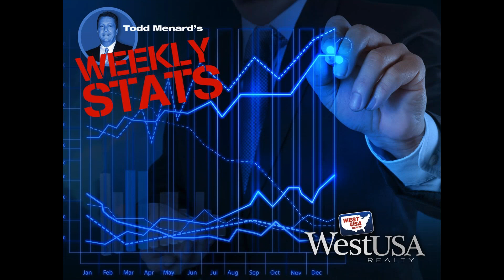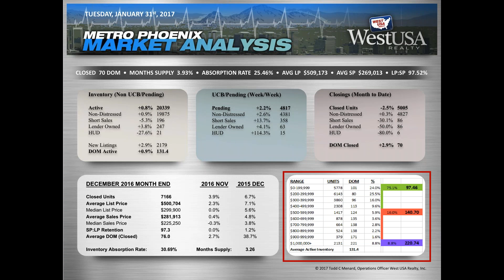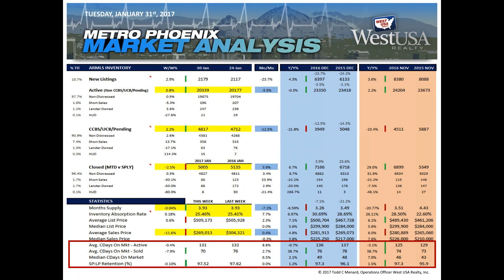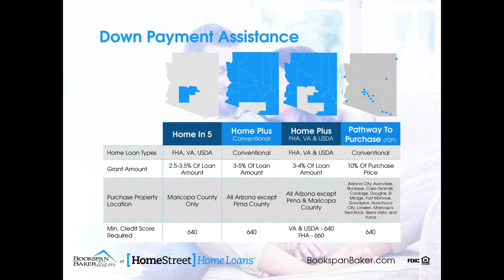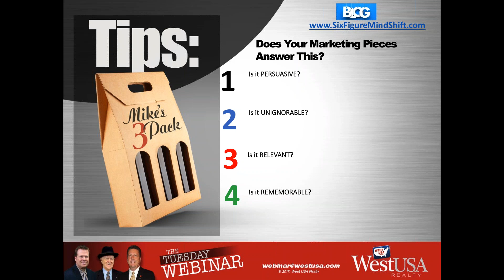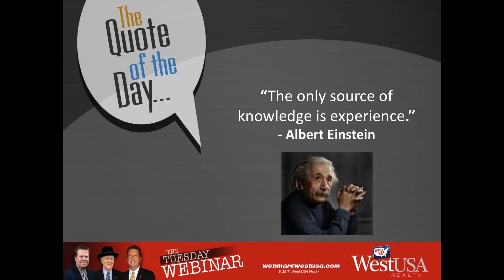West USA Realty - Tuesday Morning Webinar January 31st, 2017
Make Your Marketing Pieces Effective! Join us this Tuesday at 10AM as Jesi Wolnik from Legal Hotline stops by to discuss what you need to know about the Revised Purchase Contract. Also, Mike shares 3 Tips for Flyers and Mailing Pieces. Todd gives us a look at the market.